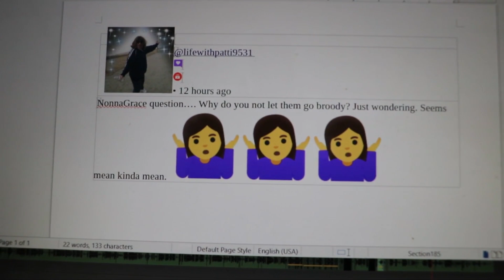Broody Bungalow, Maternity Hide Away Inn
Broody Bungalow, Maternity Hideaway at Chick Inn
Why I don't let the hens go broody and the house that they live in when they are also a maternity house for the hen and her babies.
Love the comments and people that leave them.

Snail Mail:
NonnaGrace
5695 East Main Road
Brocton, New York
14716

I have a few chickens, I have a hen Named Mr. Brown who lives in the house , but has now joined the flock outside.   My channel will be about everyday things.
What ever comes to my mind that day.   I will talk about my childhood, living on a small farm.  What it was like growing up. I enjoy laughing and find I laugh a lot if you like to laugh come along and we will laugh together.  I started making videos November 1, 2017.💕 NonnaGrace

Click on the BELL to be notified of newly posted videos.